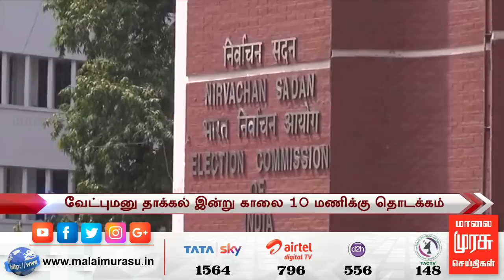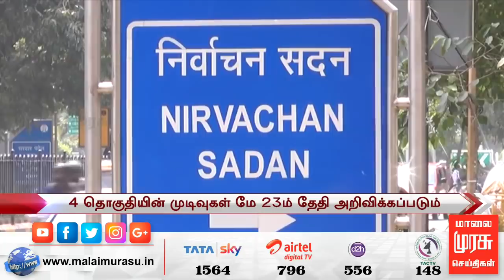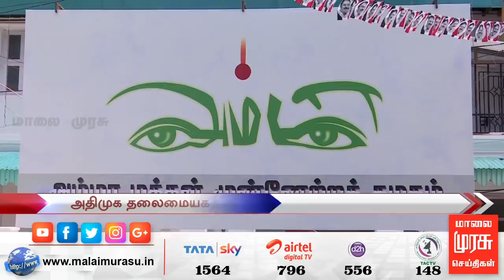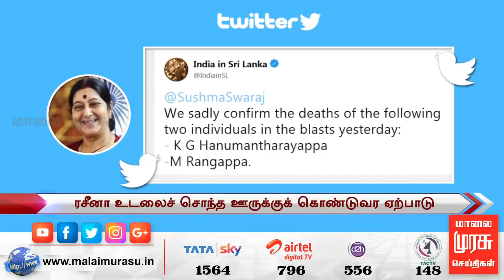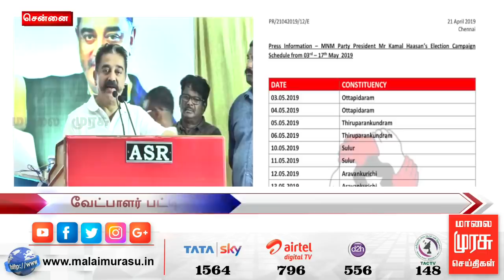News 9 AM | 9 மணி செய்திகள் | Malaimurasu 22/04/2019